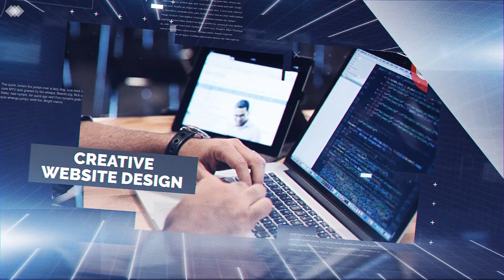Big Gun Digital - Our Services 2019